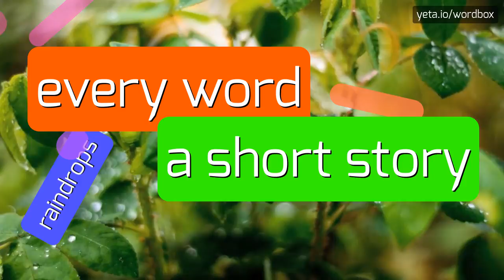UNOFFICIATING - HOW TO PRONOUNCE IT!?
Watch how to say and pronounce "unofficiating"!